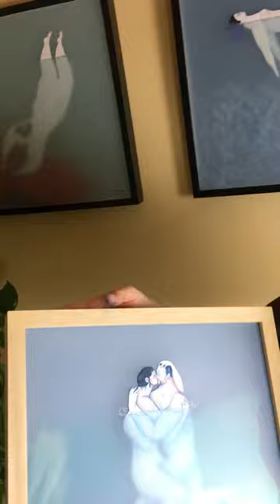Meet artist Sonia Alins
Discover what's behind Spanish artist Sonia Alins' practice and why she's inspired by women and by the sea to create her three-dimentional artworks.